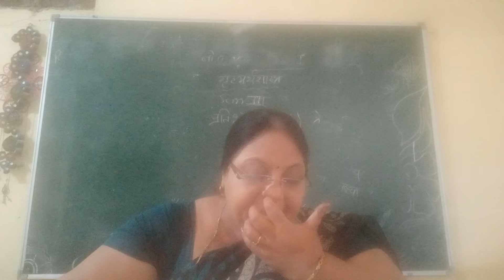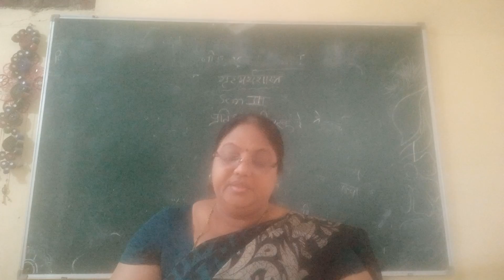Antioxidant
Dr Veena R Mendhule Home Economics B A 3rd sem